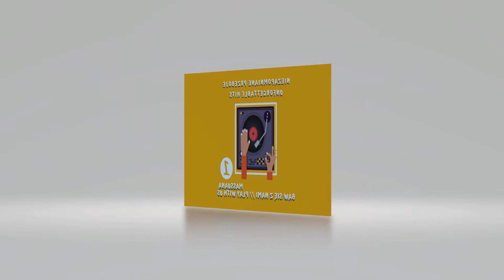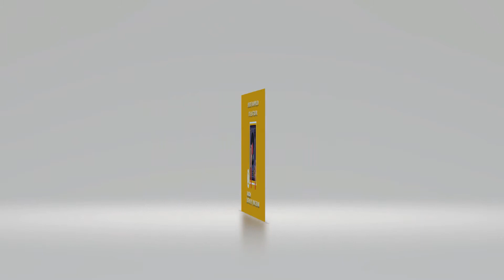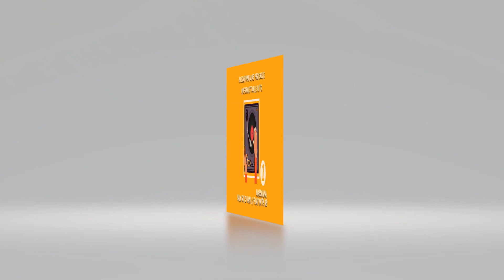Moje jedyne marzenie/My only dream - Massuana - Niezapomniane przeboje / Unforgettable Hits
Massuana – Baw się z nami cz. 1 – Niezapomniane przeboje / Unforgettable Hits

MASSUANA ("Wytrwałość") to synonim udanej imprezy. Ponad 300 zagranych wesel, 25 lat doświadczenia scenicznego, 3000 piosenek w repertuarze, teledyski, nagrody na festiwalach. Poniższy album to część pierwsza z serii najpopularniejszych przebojów w wykonaniu zespołu Massuana.

Spis utworów:
1. Megamix: Jedziemy autostopem, Malowana lala, Chłopiec z gitara, Napiszę do Ciebie, Trzysta tysięcy gitar, Szybki Bill
2. Czy będzie Ci ze mną dobrze
3. Daj mi tę noc
4. Złote obrączki
5. Ostatni raz zatańczysz ze mną
6. Megamix: Mexicana, Kuba wyspa jak wulkan gorąca, Mexicana
7. Moje jedyne marzenie
8. Za każdy uśmiech
9. Dwie tęsknoty
10. Pozwolił los
11. Mój, tylko mój
12. Hastamanana
13. Nie liczę godzin i lat
14. Przeżyłam z tobą tyle lat
15. Prawie do nieba
16. Takie tango
17. Piąty bieg

Massuana - Have fun with us. 1 - Niezapomniane przeboje / Unforgettable Hits

MASSUANA ("Perseverance") is synonymous with a successful event. Over 300 wedding receptions, 25 years of stage experience, 3000 songs in the repertoire, music videos, awards at festivals. The following album is the first part of the series of the most popular hits by the band Massuana.

List of songs:
1. Megamix: We're hitchhiking, Painted doll, Boy with guitar, I'll write to you, Three hundred thousand guitars, Fast Bill
2. Will you be fine with me
3. Give me this night
4. Golden wedding rings
5. You will dance with me last time
6. Megamix: Mexicana, Cuba island like a hot volcano, Mexicana
7. My only dream
8. For every smile
9. Two longings
10. He allowed fate
11. Mine, only mine
12. Hastamanana
13. I do not count hours and years
14. I have lived with you for so many years
15. Almost to Heaven
16. Such tango
17. The fifth gear